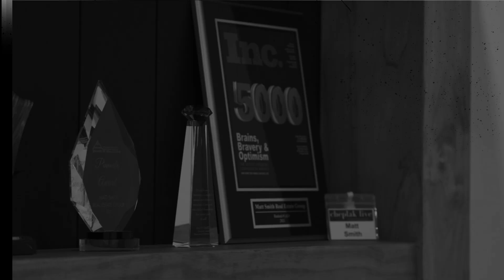It Takes What It Takes - Ep. 140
In today's episode of All or Nothing in Real Estate Podcast we are getting TACTICAL and in the trenches... because, agents, now is one of your BIGGEST opportunities.

Tune in and learn,

Changes that have happened in the marketplace and how agents today can face them head on

The Daily Minimum Standard of Activity REQUIRED of Agents

Tactical Strategies to Advance Agent Skill Sets

How to properly and EFFECTIVELY manage your database and pipeline

Improving your Lead conversion skills through quality interactions and intentional follow up strategies

Download our free resource, how to classify a HOT buyer or seller